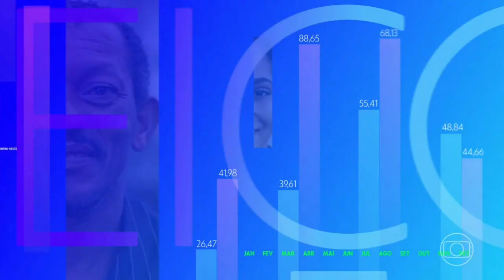1° Boletim das "Eleições 2022" - 02/10/2022 | TV Verdes Mares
📽️ 1° Boletim local no Ceará das Eleições2022 com Raíssa Câmara (2/10/2022)